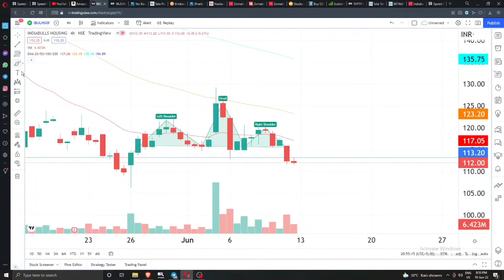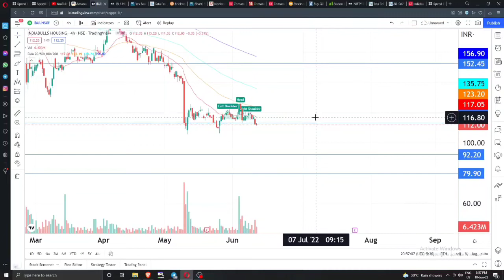Indiabulls Housing Finance Share News | Indiabulls Housing Finance Stock Latest News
🌟JOINING BENEFIT 🌟
1)DAILY MULTIBAGGER STOCKS NEWS🔥
2)STOCKS ANALYSIS 🔥
3)LATEST INDIAN MARKET UPDATE 🔥
4) stock market e books for free Pdf 😲
5)stocks market premium android apps